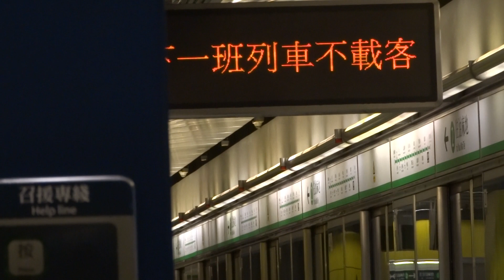【時出戒嚴】港鐵 KTL M-Train (A265/A270) 不載客駛經油塘站二台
紫線放車出返綠線，其實就唔算係好特別。但係油塘呢個站，本應該係觀賞極速列車既最佳地點，但係就唔係次次都會全速飛過，唔通夠鐘戒嚴？